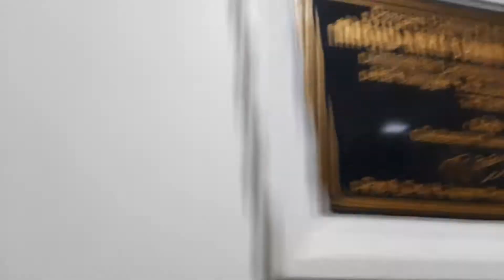Safari Ramadhan Perdana di Masjid Raya Sumbar Kota Padang